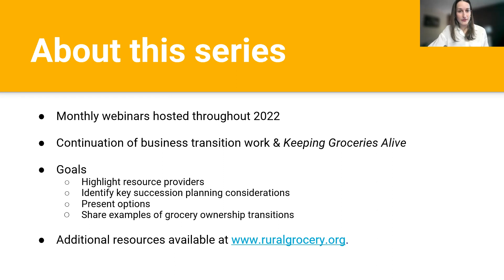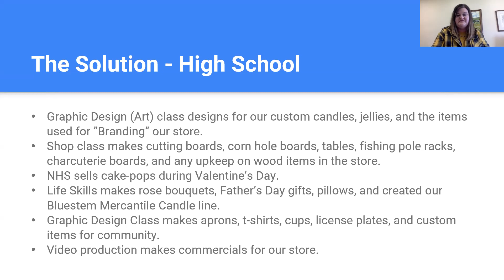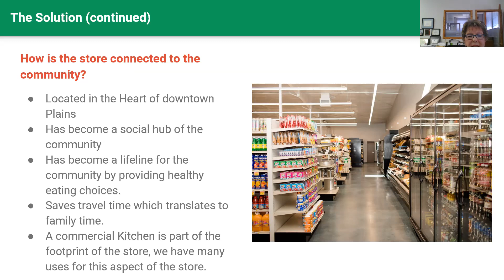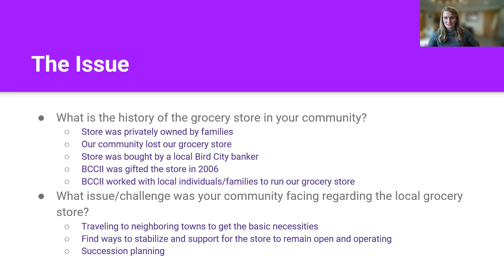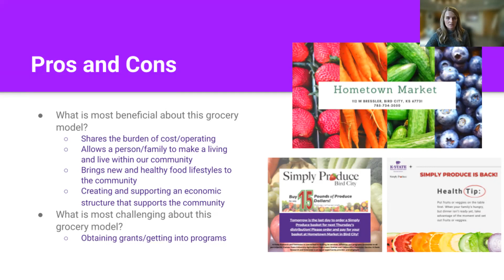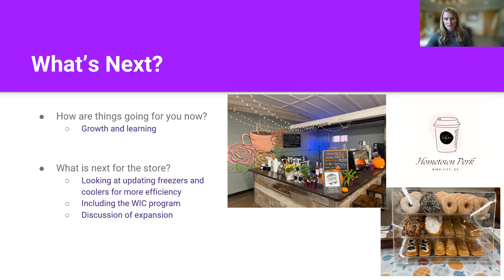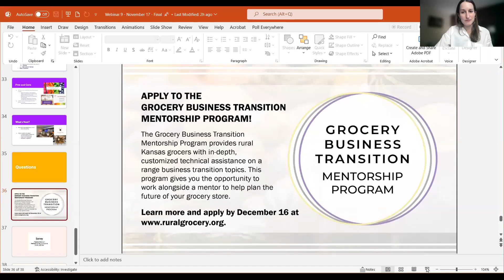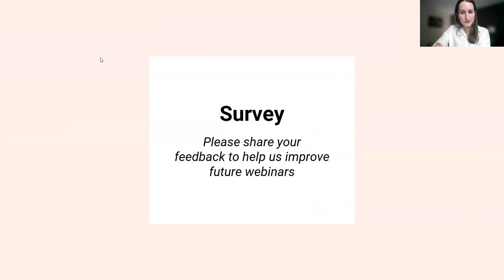Webinar 9: Community-Supported Groceries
Business transitions often present opportunities to think outside the box and partner with community stakeholders. This webinar will feature three distinct case studies of rural Kansas communities that developed creative solutions to establish or retain their local grocery store. This includes a school-run grocery store, a nonprofit grocery store, and a public-private partnership between the grocery store and the local community foundation.